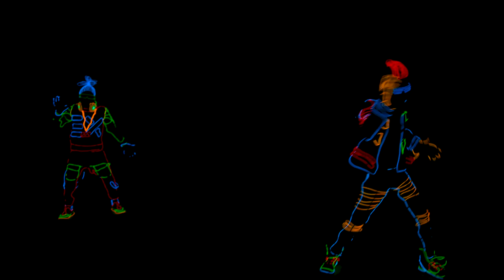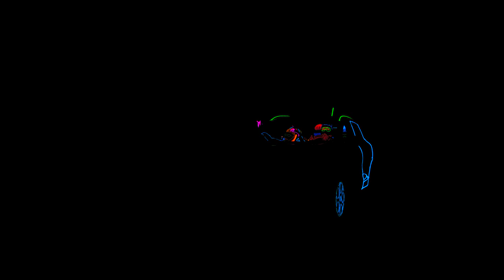Tron dance AD for Renault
𝐖𝐞 𝐚𝐫𝐞 𝐚 𝐜𝐫𝐞𝐚𝐭𝐢𝐯𝐞 𝐭𝐞𝐚𝐦 𝐭𝐡𝐚𝐭 𝐢𝐧𝐭𝐞𝐠𝐫𝐚𝐭𝐞𝐬 𝐞𝐪𝐮𝐢𝐩𝐦𝐞𝐧𝐭 𝐝𝐞𝐯𝐞𝐥𝐨𝐩𝐦𝐞𝐧𝐭 𝐚𝐧𝐝 𝐩𝐞𝐫𝐟𝐨𝐫𝐦𝐚𝐧𝐜𝐞. 𝐖𝐞 𝐜𝐚𝐧 𝐜𝐮𝐬𝐭𝐨𝐦𝐢𝐳𝐞 𝐜𝐫𝐞𝐚𝐭𝐢𝐯𝐞 𝐯𝐢𝐬𝐮𝐚𝐥 𝐩𝐞𝐫𝐟𝐨𝐫𝐦𝐚𝐧𝐜𝐞𝐬 𝐚𝐧𝐝 𝐰𝐢𝐫𝐞𝐥𝐞𝐬𝐬 𝐩𝐫𝐨𝐠𝐫𝐚𝐦𝐦𝐚𝐛𝐥𝐞 𝐋𝐄𝐃 𝐜𝐨𝐬𝐭𝐮𝐦𝐞 𝐩𝐫𝐨𝐩𝐬 𝐚𝐧𝐝 𝐝𝐚𝐧𝐜𝐞 𝐬𝐮𝐢𝐭𝐬

𝙎𝙪𝙥𝙚𝙧 𝙋𝙞𝙭𝙚𝙡 𝘿𝙖𝙣𝙘𝙚
𝙇𝙀𝘿 𝙏𝙧𝙤𝙣 𝘿𝙖𝙣𝙘𝙚
𝙇𝙖𝙨𝙚𝙧 𝙃𝙤𝙡𝙤𝙜𝙧𝙖𝙥𝙝𝙞𝙘 𝙎𝙝𝙤𝙬
𝙑𝙞𝙨𝙞𝙤𝙣 𝙋𝙊𝙄 𝙄𝙣𝙩𝙚𝙧𝙖𝙘𝙩𝙞𝙫𝙚 𝘿𝙖𝙣𝙘𝙚
𝙎𝙝𝙖𝙙𝙤𝙬 𝘿𝙖𝙣𝙘𝙚
𝙇𝙀𝘿 𝙍𝙞𝙗𝙗𝙤𝙣 𝘿𝙖𝙣𝙘𝙚
𝙇𝙀𝘿 𝙑𝙞𝙨𝙞𝙤𝙣 𝙛𝙡𝙖𝙜 𝙨𝙝𝙤𝙬
𝙇𝙀𝘿 𝙑𝙞𝙨𝙞𝙤𝙣 𝘿𝙧𝙪𝙢 𝙨𝙝𝙤𝙬
𝙈𝙪𝙩𝙞𝙢𝙚𝙙𝙞𝙖 𝙄𝙣𝙩𝙚𝙧𝙖𝙘𝙩𝙞𝙫𝙚 𝙙𝙖𝙣𝙘𝙚

 𝘞𝘦 𝘢𝘳𝘦 𝘰𝘱𝘦𝘯 𝘧𝘰𝘳 𝘢𝘭𝘭 𝘬𝘪𝘯𝘥 𝘰𝘧 𝘱𝘳𝘰𝘮𝘰𝘵𝘪𝘰𝘯𝘴, 𝘦𝘷𝘦𝘯𝘵𝘴, 𝘢𝘥𝘴, 𝘴𝘩𝘰𝘸𝘴, 𝘱𝘦𝘳𝘧𝘰𝘳𝘮𝘢𝘯𝘤𝘦𝘴, 𝘱𝘢𝘳𝘵𝘪𝘦𝘴. 𝘞𝘦 𝘢𝘭𝘴𝘰 𝘱𝘦𝘳𝘧𝘰𝘳𝘮 𝘵𝘩𝘦 𝘤𝘶𝘴𝘵𝘰𝘮𝘪𝘻𝘦𝘥 𝘥𝘢𝘯𝘤𝘦 𝘴𝘩𝘰𝘸𝘴 𝘸𝘩𝘪𝘤𝘩 𝘢𝘳𝘦 𝘤𝘶𝘴𝘵𝘰𝘮𝘪𝘻𝘦𝘥 𝘢𝘤𝘤𝘰𝘳𝘥𝘪𝘯𝘨 𝘵𝘰 𝘵𝘩𝘦 𝘯𝘦𝘦𝘥𝘴 𝘰𝘧 𝘵𝘩𝘦 𝘤𝘭𝘪𝘦𝘯𝘵𝘴 𝘢𝘭𝘭 𝘰𝘷𝘦𝘳 𝘵𝘩𝘦 𝘸𝘰𝘳𝘭𝘥。